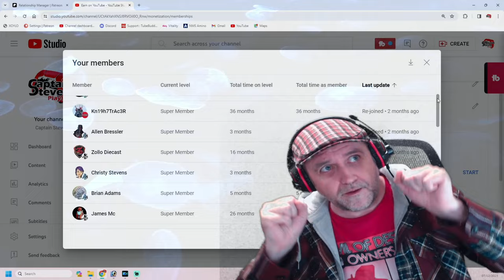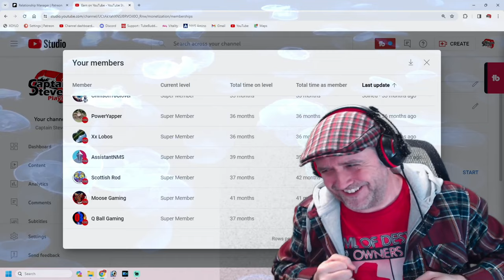Paleo Pines - Taming A Styracosaurus - Dandelion & Clover Locations - Get A Juicy Poppin EP02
Captain Steve Plays Paleo Pines, a charming island known for its friendly dinosaurs, quirky townsfolk, and mysterious past. Here evolution took a different path, creating a world in which humans and dinosaurs live together in harmony!